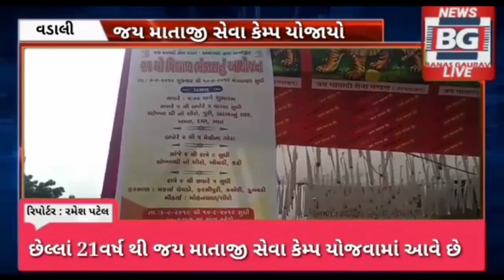સાબરકાંઠા..સૌથી સર્વોત્તમ સેવા કેમ્પ એટલે જય માતાજી સેવા કેમ્પ